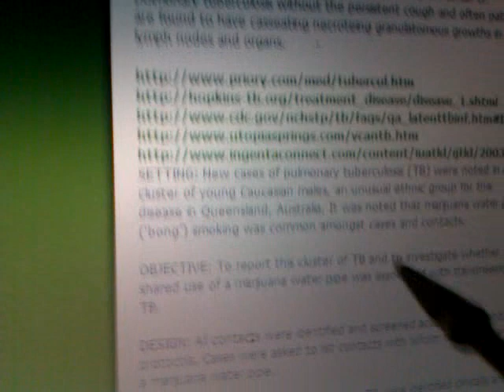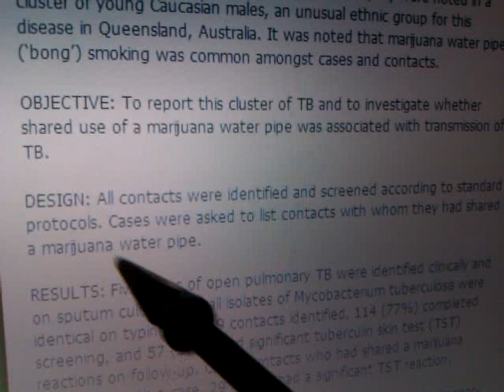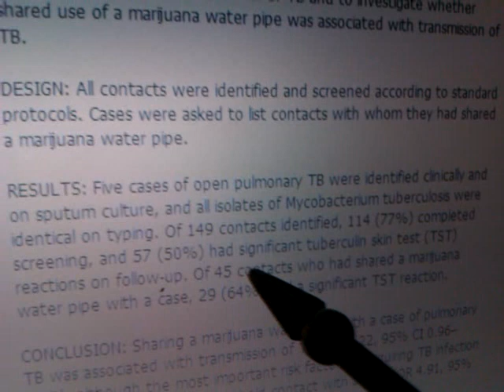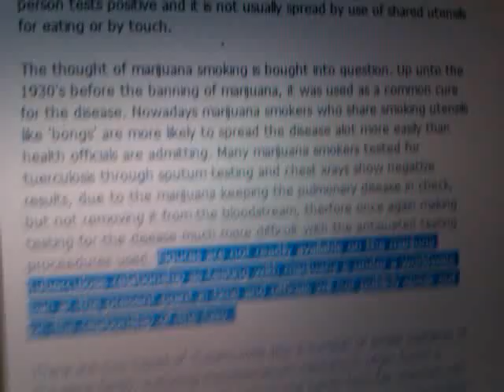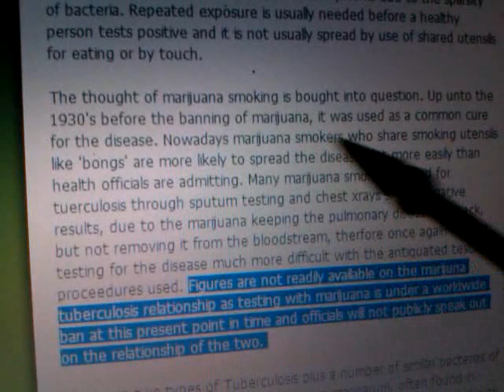The MARIJUANA BONG & TB In "A Cluster" of White Males? Improper Uses of The Rastafari Chalice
In This Video: The MARIJUANA BONG & TB In "A Cluster" of White Males? Improper Uses of The Rastafari Chalice Cup (New Wine) - Ras Iadonis Tafari comments on this News Story as an example of 1st Corinthians Chapter 11:23-30 & St. Paul's warning about the abuse of the Lord's bread & wine, the Lamb's Bread, the spiritual body & blood of the Saviour's Sacrifice/ Passover meal known as Pesach in Hebrew and Fasika in Ethiopic/Amharic.